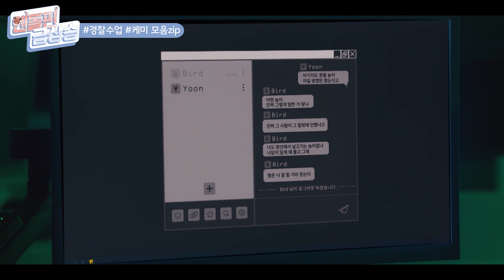[엔돌핀급상승] // 차태현X진영 살벌케미모음 // 파트너? 웬수? 투닥투닥 달콤(?)살벌한 케미 모음ZIPㅋㅋㅋ [경찰수업] | KBS 방송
[엔돌핀급상승] // 차태현X진영 살벌케미모음 // 파트너? 웬수? 투닥투닥 달콤(?)살벌한 케미 모음ZIPㅋㅋㅋ